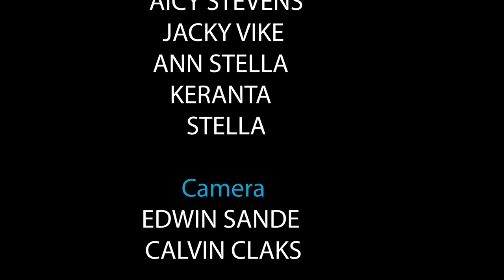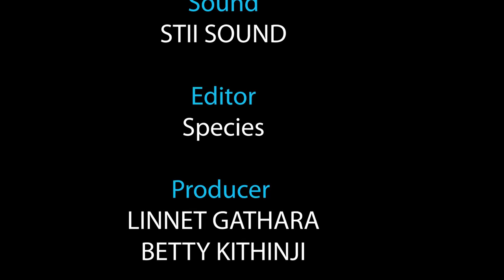USIWAHI LALA KWA BABY MAMA : Ma Ex Episode 5 Butita, Aicy Stevens